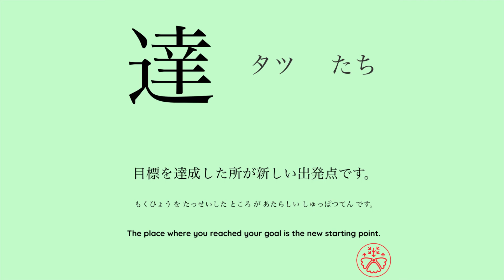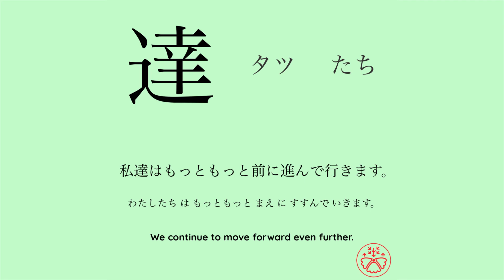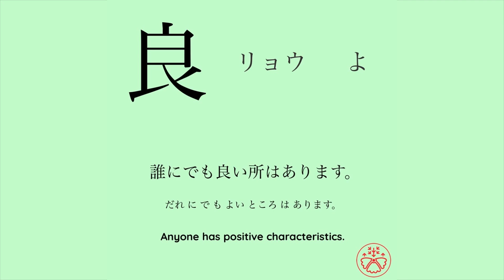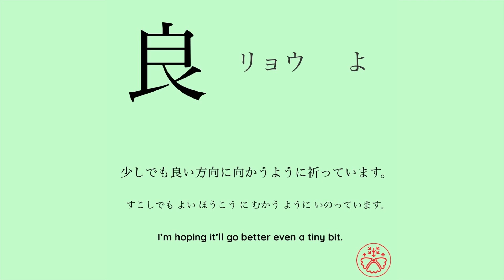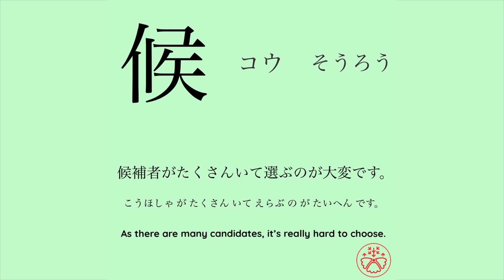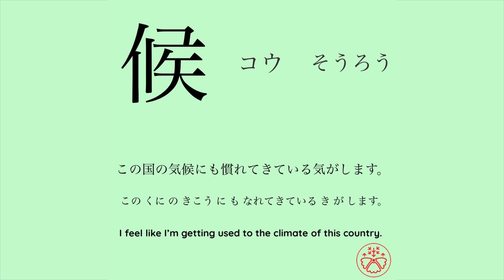Learn Japanese Kanji JLPT N3 Level 193-195/367 [Japanese for Busy People] Intermediate Level